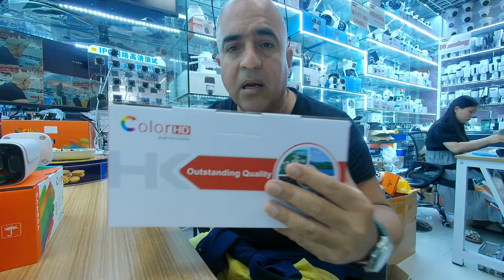¡Haciendo el Kit CCTV Analógico más barato del mundo en 2024 por Seetong Europa! II PARTE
Administración
Seetong Europa S.L.U.
Dirección : c/ Jacinto Benavente 1, CP 03610 Petrer, Alicante España
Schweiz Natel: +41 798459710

¡Hacemos el Kit CCTV Analógico más barato del mundo en 2024 de Seetong Europa!

En el mundo actual, la seguridad es una preocupación creciente. Con el avance de la tecnología, las soluciones de seguridad están evolucionando rápidamente, y el sistema de circuito cerrado de televisión (CCTV) se ha convertido en una herramienta indispensable en la protección de hogares y negocios.

Seetong Europa se enorgullece en presentar el Kit CCTV Analógico más barato del mundo en 2024. Esta innovadora solución de seguridad ofrece una excelente calidad de imagen y un funcionamiento fiable a un precio inigualable. Nuestro objetivo es proporcionar a las personas la oportunidad de proteger su propiedad sin comprometer su presupuesto.

El kit incluye cámaras analógicas de alta definición y un grabador de video digital para almacenar y visualizar las grabaciones. Las cámaras proporcionan imágenes claras y nítidas, lo que permite una vigilancia efectiva día y noche. Además, el sistema se puede conectar a dispositivos móviles para una supervisión remota, lo que brinda tranquilidad incluso cuando no estás en casa o en la oficina.

La instalación del kit es rápida y sencilla, incluso para aquellos que no tienen experiencia en sistemas de seguridad. Nuestro equipo de profesionales en Seetong Europa está disponible para brindar asesoramiento y apoyo técnico en todo momento. También ofrecemos actualizaciones regulares de firmware para garantizar la seguridad y el rendimiento óptimo del sistema.

Además de su asequibilidad, el Kit CCTV Analógico de Seetong Europa se destaca por su durabilidad y resistencia. Nuestros productos están diseñados para soportar condiciones climáticas adversas y operar de manera confiable durante largos períodos de tiempo. Esto asegura una inversión de seguridad a largo plazo sin necesidad de reemplazos frecuentes.

En Seetong Europa, nos enorgullece ofrecer soluciones de seguridad de alta calidad a precios accesibles. Con el Kit CCTV Analógico más barato del mundo en 2024, estamos comprometidos a brindar tranquilidad y protección a hogares y negocios de todo el mundo.

No comprometas tu seguridad ni tu presupuesto. ¡Con el Kit CCTV Analógico de Seetong Europa, estarás protegido sin romper el banco!